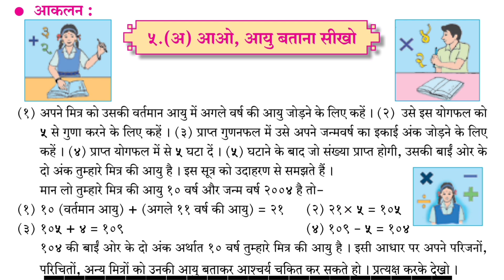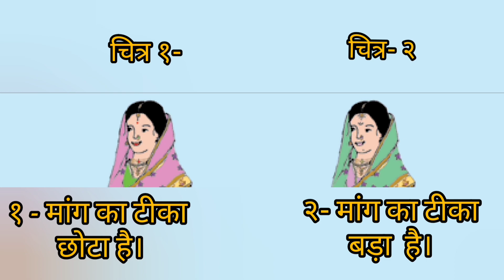आओ आयु बताना सिखो | महाराष्ट्र की बेटी Question Answers | Std 6 Hindi | कक्षा छठी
Dear viewers In this video I have given Question Answers of the Hindi Standard 6 chapter 5 आओ आयु बताना सिखो | महाराष्ट्र की बेटी Question Answers | Sulabh bharti chapter 5.
आओ आयु बताना सिखो | महाराष्ट्र की बेटी स्वाध्याय | Question Answers | Maharashtra ki beti Swadhyay